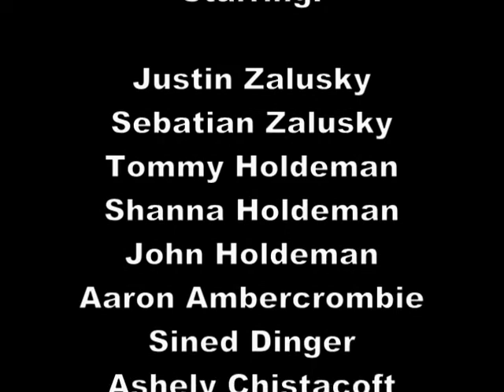Zhertz Production- Our 2007 Summertime Memories (2007)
This is a zhertz production film and it is a collection of clips that are slowed down by 40% and have the Hulk (2003) background Soundtrack of the Opening Sequence in it.. It is awsome!!